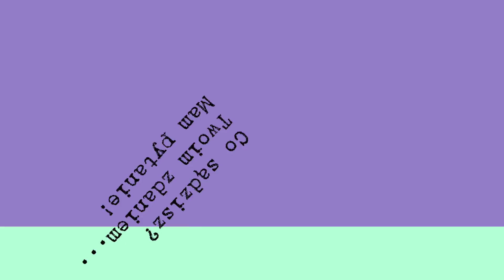[100 pytań do kopyra] o książkę "Piwo. Wszystko co musisz wiedzieć..."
Tomasz Kopyra odpowiada na pytania dotyczące książki "Piwo. Wszystko co musisz wiedzieć, żeby nie wyjść na głupka".